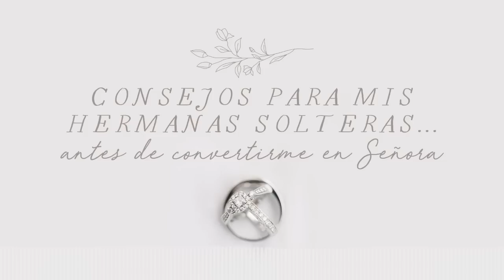ANC Podcast | Dios es bueno en la incertidumbre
Tanto el matrimonio como la soltería pueden ser muy difíciles. Nancy DeMoss de Wolgemuth nos da una perspectiva de ambos. Ella nos exhorta a no enfocarnos en cambiar nuestras circunstancias, sino en cómo dejar que Dios nos cambie en medio de ellas, cualquiera que sean. Descubre cómo puedes hacer esto en el siguiente episodio de Aviva Nuestros Corazones con Nancy DeMoss de Wolgemuth.